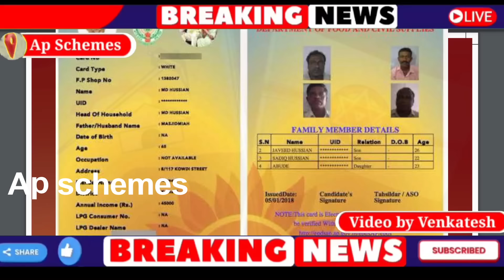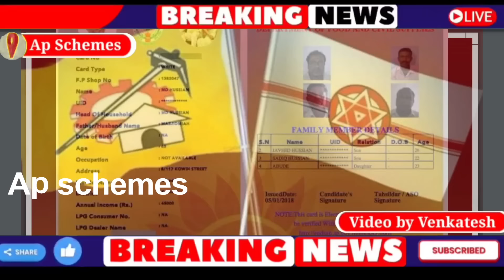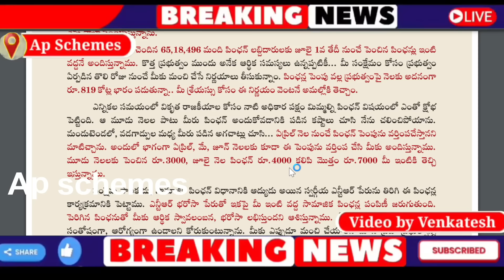జూలై పెన్షన్ పై చంద్రబాబు కొత్త ట్విస్ట్|7000 పించన్ తో పాటు ఇవి తీసుకోండి|July pension list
జూలై 1 న కొత్త రేషన్ కార్డులు,కొత్త పెన్షన్ రూల్స్|Ap ration cards 2024|Ap new pensions list 2024|

IN THIS VIDEO WE ARE COVERED GOVERNMENT JOBS NOTIFICATIONS AND DETAILS ARE EXPLAINED IN TELUGU .